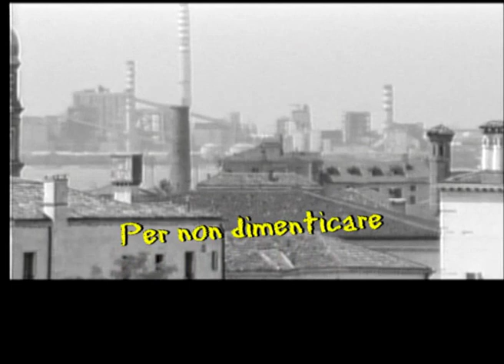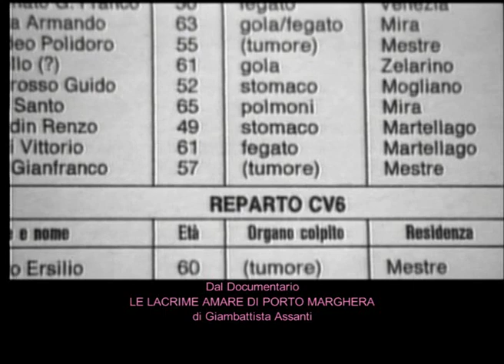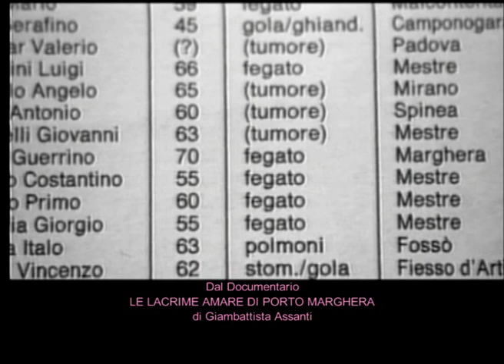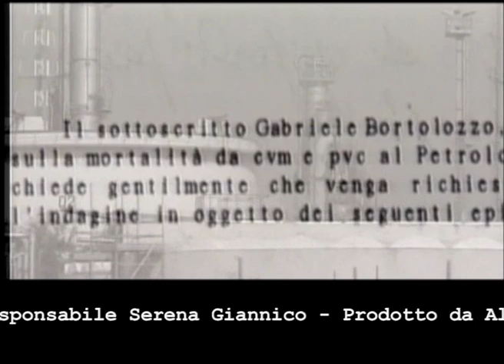LETTERA APERTA 3 PUNTATA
Nuovo Senso Civico è un movimento ambientalista abruzzese che si batte per impedire il declassamento del 50% dell'intero Abruzzo in un distretto minerario petrolifero. La strategia del Movimento è basta sulla circolazione delle informazioni ed un coinvolgimento one-to-one dei cittadini attraverso la proiezione di video e di presentazioni che affrontano gli aspetti negativi causati dal petrolio a territori fortemente antropizzati, alla salute ed all'ambiente in genere.
Dal mese di febbraio del 2009 ha acquistato degli spazi televisivi sull'emittente Telemax in cui proietta il format Lettera Aperta. In questo numero uno degli attivisti di nuovo Senso Civico, Franco Cicchini, legge una lettera ai rappresentanti sindacali abruzzesi; segue un estratto del video le Lacrime Amare di Porto Marghera del regista Giambattista Assanti, uno dei documenti più toccanti sui disatstri causati dalle industrie petrolchimiche e soprattutto cosa vuol dire coraggio ed impegno civico.